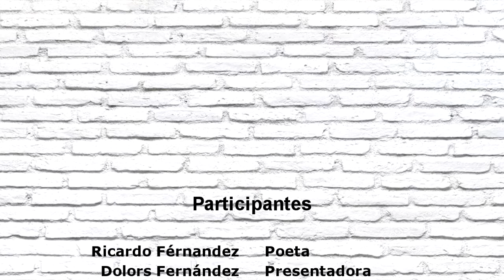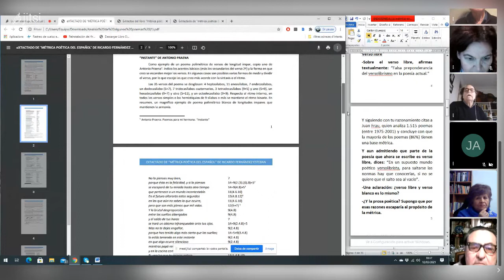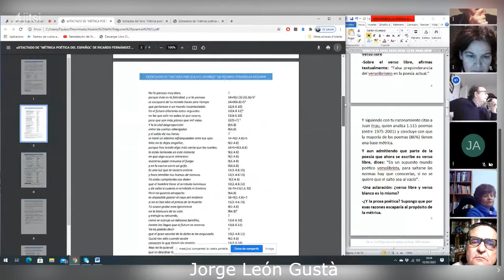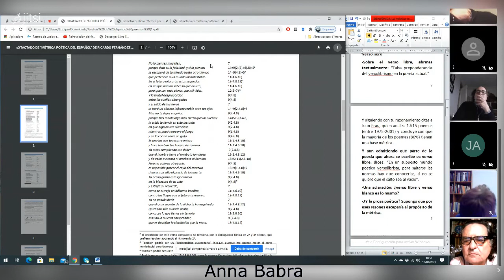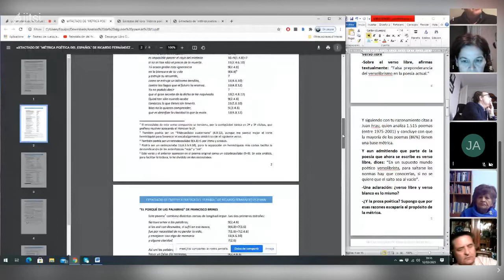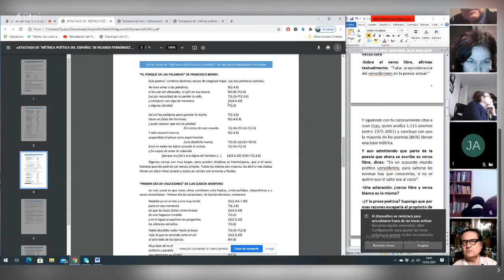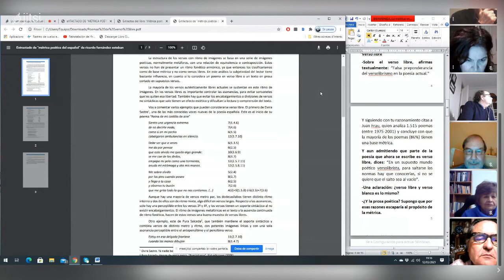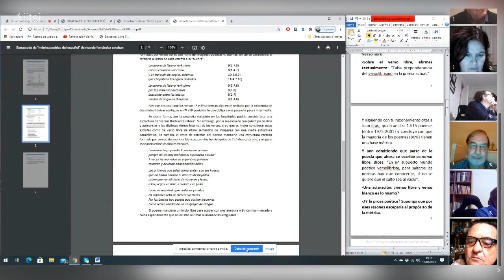El Laberinto de Ariadna: La métrica en la poesía actual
En esta sesión de El Laberinto de Ariadna, Ricardo Fernández da unas pinceladas sobre métrica y dilucida algunos de los prejuicios que orbitan alrededor del verso libre. Con los poemas de Antonio Praena, Pura Salceda y Federico García Lorca entre otros, pudimos comprobarlo, al tiempo que nuestros socios daban su opinión. En definitiva, un poco más de luz sobre un tema relegado y que, sin embargo, define a la poesía.